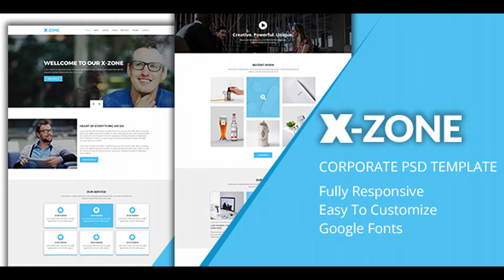X-zone Corporate PSD Template | Themeforest Website Templates and Themes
X-zone Corporate PSD Template X-zone Corporate PSD Template is designed with a clean look and feel, stylish & modern trend that totally flexible to bring high aesthetic & conversion for event & would be suitable not only for an Agency sector. It comes with all unique layout which includes tons of sections, customization options and features for multiple purposes. Features: Designed based on 1170 Grid Minimal, modern and clean user interface Free Google font used Flexible, customizable & poperly organized layers Easy to apply your own brand/color Maximum usage of whitespace 100% pixel perfect design Fantastic support
 Images not Included for download package
All Icons are Included download package Files included: 01PSD Files 1 help File Files included: Home Page: 01_Home Page Font Used: Montserrat Open+Sans Icon Used: FontAwesom Source & Credits: Images: Fotolia Please Note: Images in the main file are replaced by placeholders, all images used for demo purpose only. Don’t worry about elements, shapes and graphic, it is allready in your main file. If you have a moment, please rate this item, I’ll appreciate it very much!. Thank you.